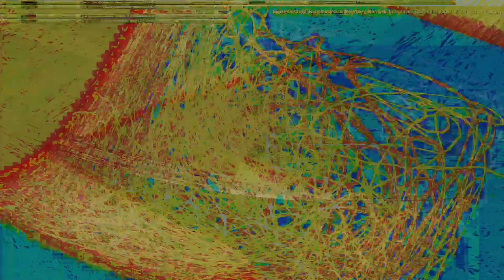Movie 24 10 18 19h09m16s series V